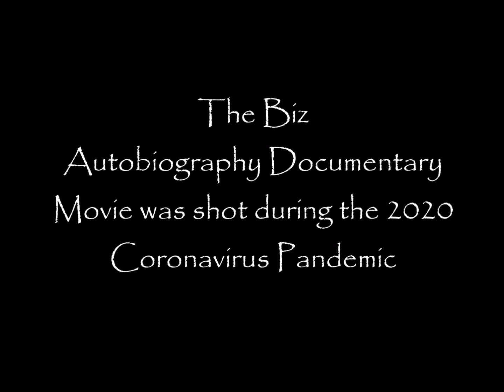The Biz Autobiography Movie Episode 5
DeVonn discusses love, marriage and disappointments in family division which almost ended his career!